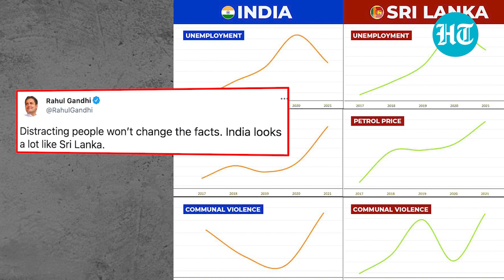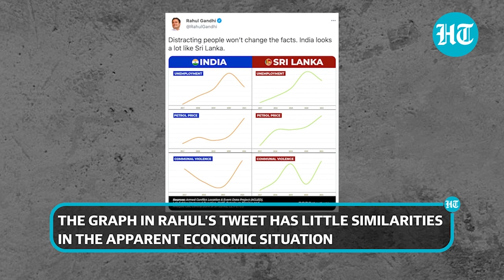'Like Sri Lanka...': Rahul compares India to crisis-hit nation, attacks PM Modi for 'distraction'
Congress MP Rahul Gandhi compared India to crisis-hit Sri Lanka in a tweet attacking the Modi government over the rising inflation, unemployment & communal clashes. Rahul shared an economy graphs for the two countries which appear slightly similar to each other and said that India looks a lot like Lanka. Sharpening his attack further Rahul said that distracting the people won't change the facts. BJP hasn't reacted on Rahul's attack yet. However, India's inflation rate is on one of the highest levels in recent decades Take a look at this report